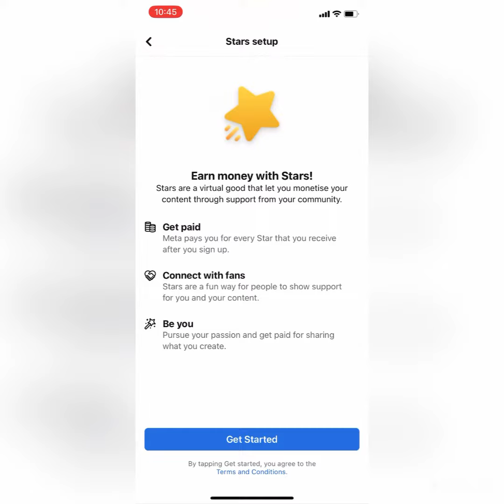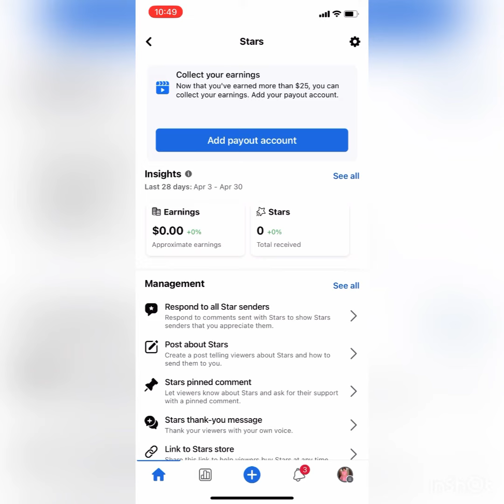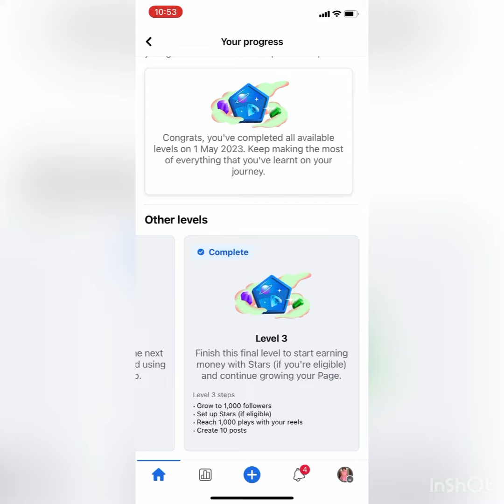Facebook page Star set up? Paano natin ma set up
Itong video na to kung paano natin e set up ang Facebook page kung eligible na sa star.kaya Kung hindi kopa Alam please watch till the end.. thank you and god bless